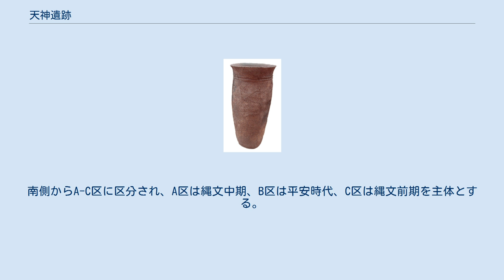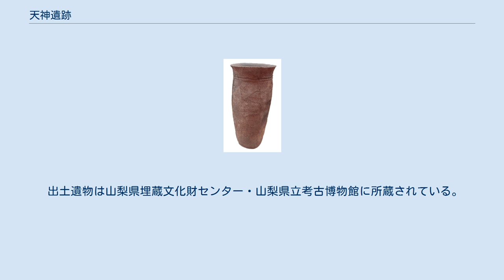天神遺跡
天神遺跡 天神遺跡（てんじんいせき）は、山梨県北杜市大泉町（旧北巨摩郡大泉村）西井出字天神にある複合遺跡。
縄文時代の環状集落を主体とする。
 所在する北杜市大泉町は山梨県北西部に位置する。
八ヶ岳南麓の尾根上に立地する。
標高は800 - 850メートル付近。
現在の北杜市域に含まれる八ヶ岳山麓は湧水地が多く縄文時代や平安時代、中世の遺跡が数多く分布する地域で、北杜市大泉町谷戸に所在する縄文後期の配石遺構を伴う金生遺跡がある。
 また、奈良・平安時代の遺跡も多く分布し、八ヶ岳山麓には甲斐の三御牧のひとつである柏前牧が存在していたと考えられている。
また、中世の集落、城館も多く、北杜市大泉町谷戸に所在する中世の谷戸城跡が知られる。
 八ヶ岳南麓は戦後に山梨県農務部の圃場整備事業が行われていた地域で、天神遺跡は1981年（昭和56年）に事業に伴う試掘調査で遺跡の存在が確認され、同年度から翌年にかけて山梨県教育委員会による発掘調査が実施された。
 調査区域は10ヘクタール。
南側からA-C区に区分され、A区は縄文中期、B区は平安時代、C区は縄文前期を主体とする。
81年度にはA・B区が、翌82年にはCの調査が行われ、1993年（平成5年）にも旧大泉村教育委員会（北杜市教育委員会）によるC区の発掘調査が行われている。
 A区は縄文時代中期の集落跡で、曽利Ⅱ-Ⅲ式期の住居跡5軒、土坑3基、埋甕5基が検出されたほか、平安時代の住居跡1軒も検出されている。
B区は縄文中期五領ヶ台式期の住居跡3軒のほか平安時代の住居跡4軒と土坑13基が検出されている。
C区は縄文前期の墓坑群を伴う大規模集落跡で、住居跡61軒（縄文前期諸磯b式期29軒、諸磯c式期10軒、bないしc式期10軒、縄文中期五領ヶ台式期9軒、平安時代の住居跡3軒）、土坑488基が検出されているほか、縄文式土器や石器、土偶、土製品などの出土遺物が見られる。
 C区の縄文前期住居群は中心の墓坑域を囲む環状を成す中央墓坑形環状集落で、直径は150メートル以上。
各住居は直径4-5メートルの円形で、中心に炉を持つ。
住居内から遺物が出土している。
土器は深鉢・浅鉢、有孔などの器種で、石器は縄文前期に特徴的な打製石斧や磨製石斧、石錐、石匙、石鏃などのほか、土偶1点も出土している。
また、墓坑内からは副葬品と考えられている土器や装身具としてヒスイ製の耳飾が出土している。
 天神遺跡の周辺には山崎・御所・原田・寺所など縄文前期の集落遺跡が分布し、天神遺跡の環状集落遺構は各集落間の関係を把握する上でも重要なものであると位置づけられている。
 出土遺物は山梨県埋蔵文化財センター・山梨県立考古博物館に所蔵されている。